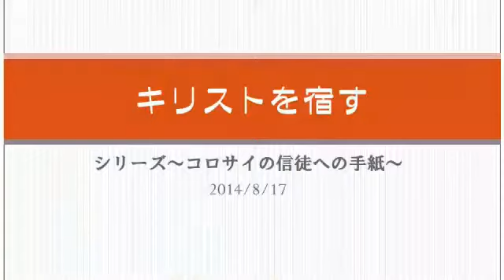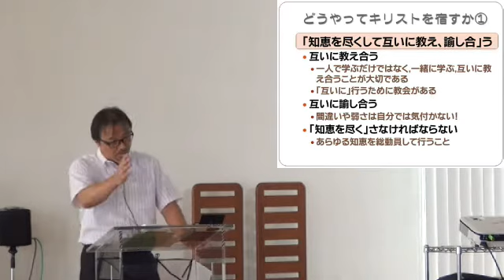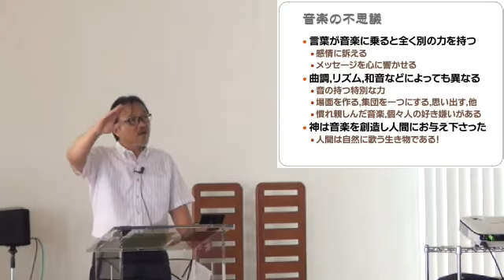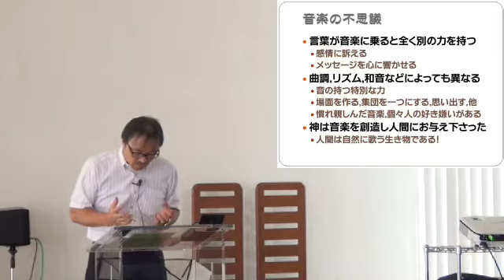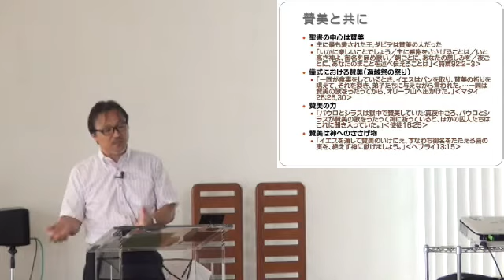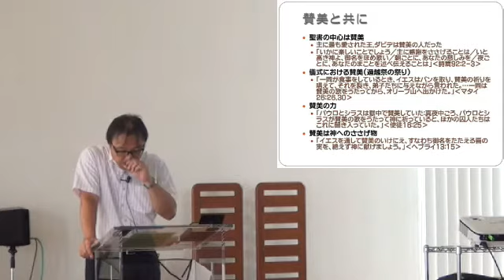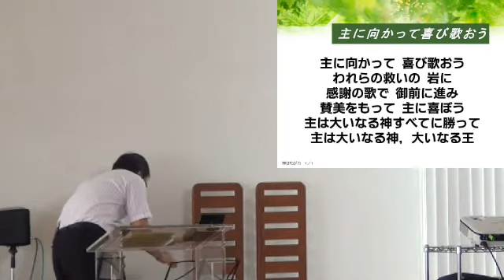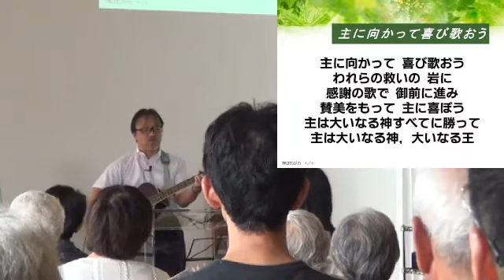J20140817 説教 「キリストを宿す」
2014シリーズ 「コロサイの信徒への手紙」
堀川 寛 牧師